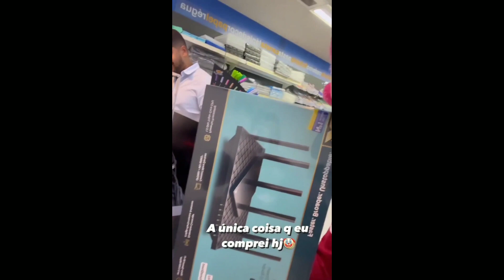COMPRANDO ELETRODOMÉSTICOS PARA CASA NOVA☝🏼😍🤭 - JÚNIOR CALDEIRÃO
JÚNIOR CALDEIRÃO FÃ CLUBE

OS MELHORES VÍDEOS PARA ACOMPANHAR NO SEU DIA A DIA!! CURTE, COMENTA E COMPARTILHA!!!